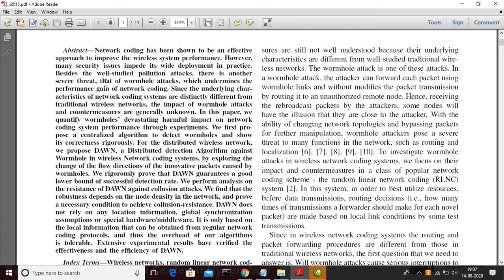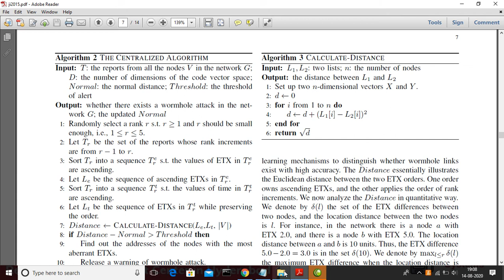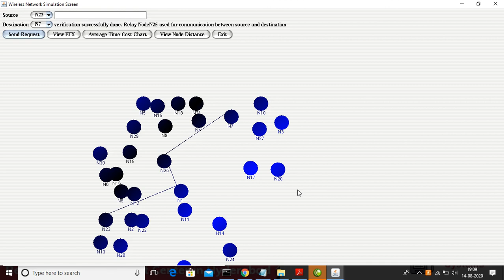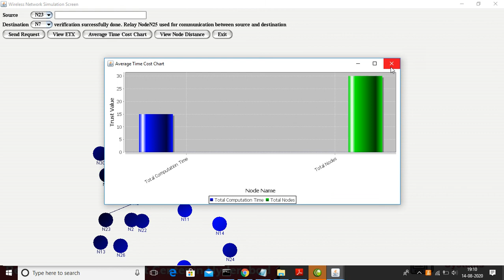Wormhole Attack Detection Algorithms in Wireless Network Coding Systems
ABSTRACT :

Network coding has been shown to be an effective approach to improve the wireless system performance. However, many security issues impede its wide deployment in practice. Besides the well-studied pollution attacks, there is another severe threat, that of wormhole attacks, which undermines the performance gain of network coding. Since the underlying characteristics of network coding systems are distinctly different from
traditional wireless networks, the impact of wormhole attacks and countermeasures are generally unknown. In this paper, we quantify wormholes’ devastating harmful impact on network coding system performance through experiments. We first propose a centralized algorithm to detect wormholes and show its correctness rigorously. For the distributed wireless network, we propose DAWN, a Distributed detection Algorithm against Wormhole in wireless Network coding systems, by exploring the
change of the flow directions of the innovative packets caused by wormholes. We rigorously prove that DAWN guarantees a good lower bound of successful detection rate. We perform analysis on the resistance of DAWN against collusion attacks. We find that the robustness depends on the node density in the network, and prove a necessary condition to achieve collusion-resistance. DAWN does not rely on any location information, global synchronization assumptions or special hardware/middleware. It is only based on the local information that can be obtained from regular network
coding protocols, and thus the overhead of our algorithms is tolerable. Extensive experimental results have verified the effectiveness and the efficiency of DAWN.